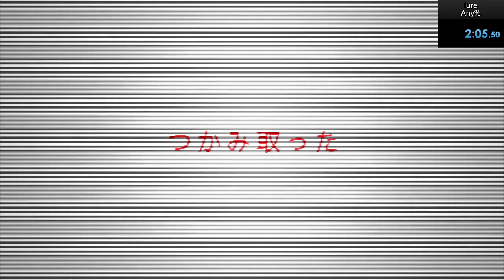Lure - Any% - 1:55:350